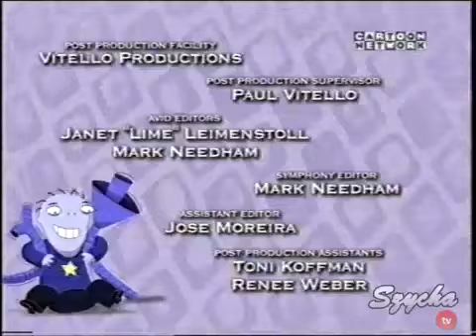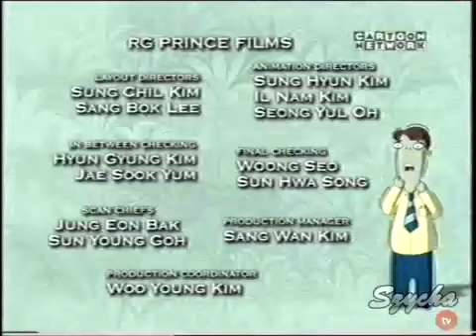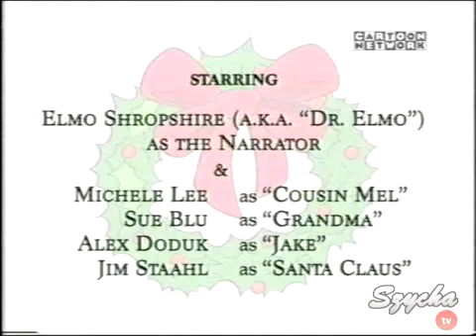Cartoon Network Reklamy i zapowiedzi 2004 2005 SD